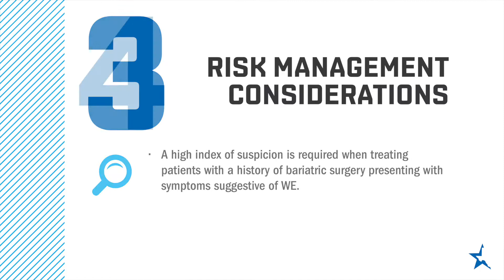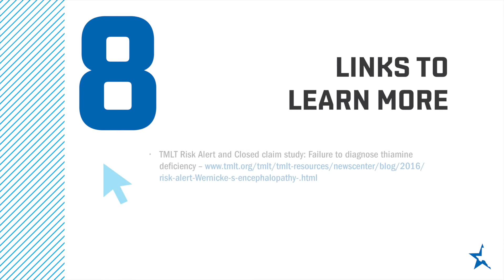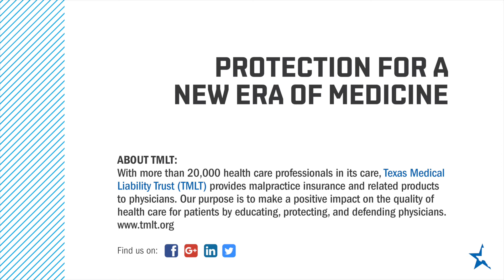What every physician needs to know: Wernicke's Encephalopathy after bariatric surgery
The TMLT claims and risk management departments have seen an alarming increase in the number of claims filed related to Wernicke’s encephalopathy (WE) following bariatric surgery. Here are some risk management considerations related to WE.